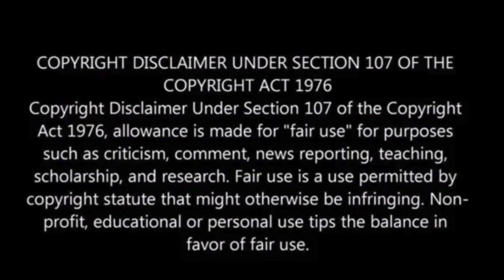Arizona teen allegedly killed mother and reported her kidnapped in cover-up attempt, police say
Arizona authorities allege that an 18-year-old killed his mother, Mary Collier, and tried to cover it up by falsely reporting her as kidnapped.

A jogger found Collier’s body in a field in San Tan Valley on Wednesday, shortly before her son called 911 about her supposed abduction.

Police quickly identified Collier’s body and named her son as the suspect. He was found at home with self-inflicted injuries and later charged with first-degree murder, NBC News has reported.